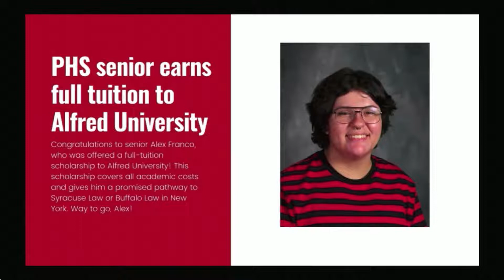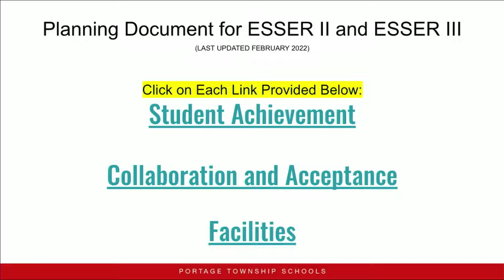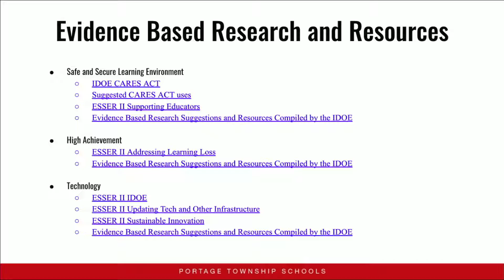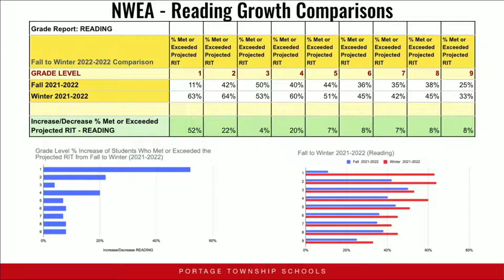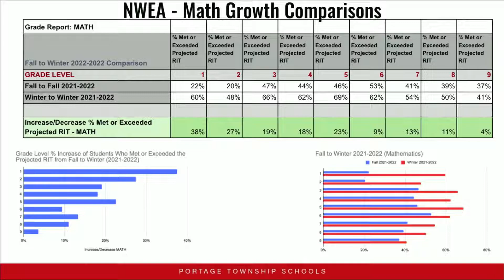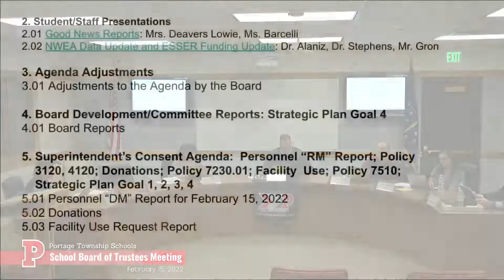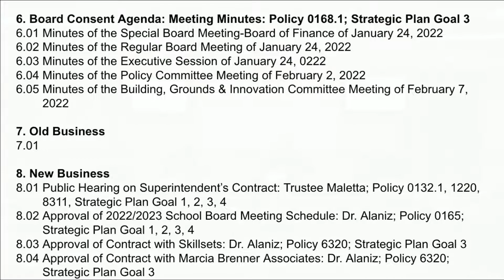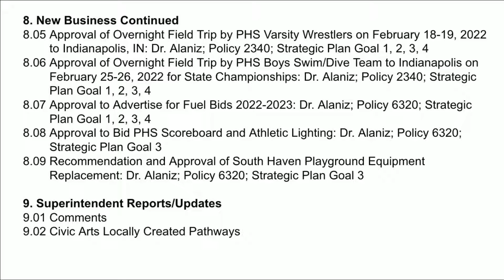2/15/22 School Board Discussion Meeting